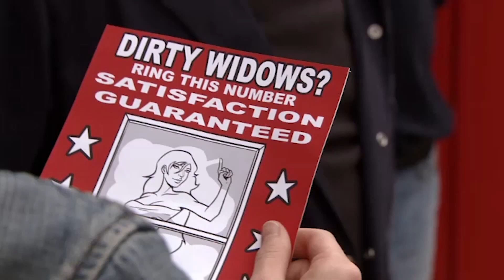Coronation Street - Maddie Sees The Flyers Tim's Been Handing Out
After talking to Tim about his spelling, Maddie finds Kev and Dev laughing at a certain flyer which is either a practical joke, or the work of somebody illiterate.